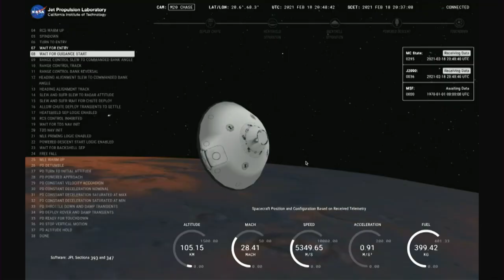Rok na Marsu (29.9.2024 ve 20:25 na CS MYSTERY)